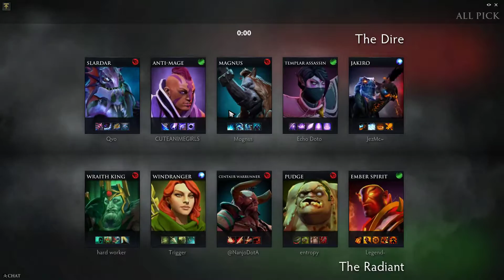coL.Moo Wraith King Gameplay - compLexity Gaming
coL Moo Wraith King Gameplay - 11 | 1 | 27 - Ranked Match - American player team compLexity Gaming - Dota 2.